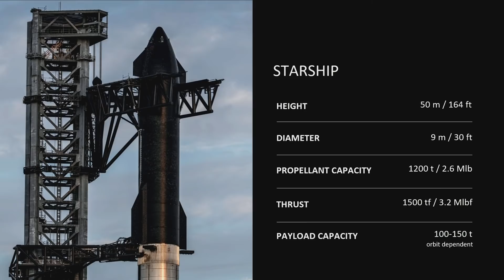Watch Elon Musk's SpaceX Starship presentation in less than 10 minutes (2022)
At a SpaceX starship update event, CEO Elon Musk offers an update on his Starship rocket for an eventual trip to the Moon and Mars.